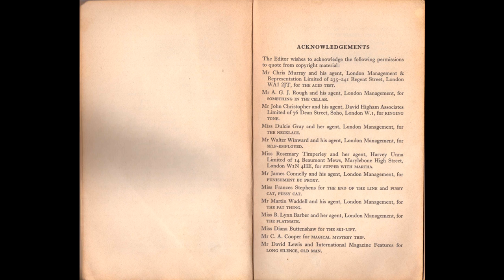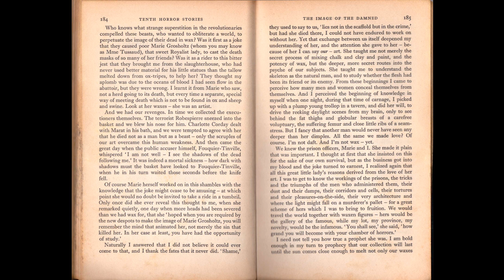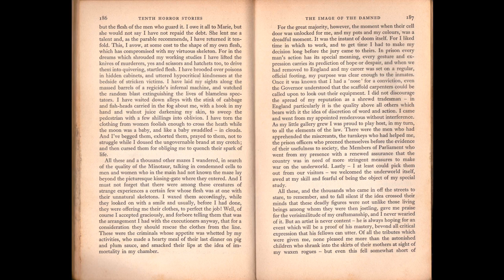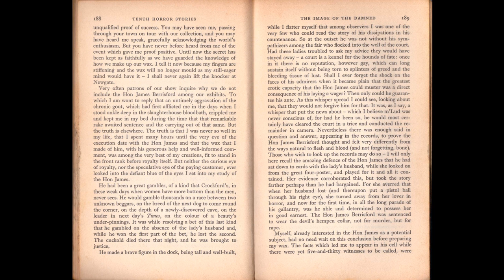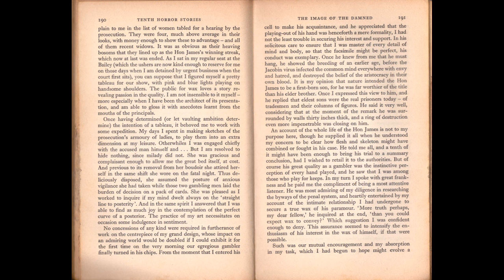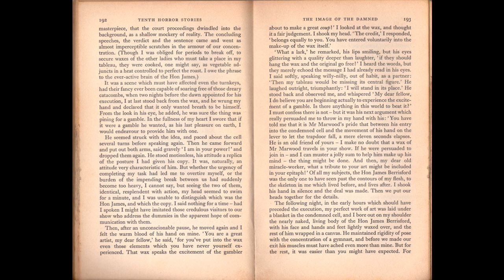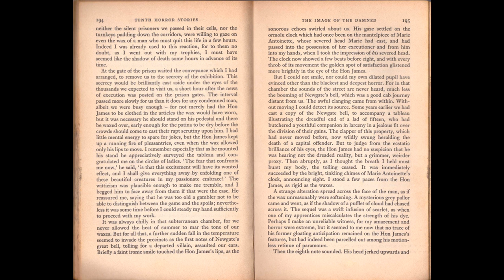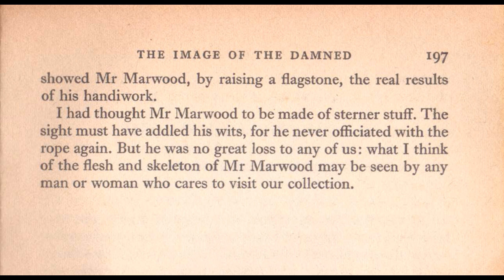THE IMAGE OF THE DAMNED - The 10th Pan Book of Horror Stories - Audio Book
THE IMAGE OF THE DAMNED
By Alex Hamilton

Audio-book of Story Seventeen in The Tenth Pan Book of Horror Stories.

2nd Printing 1970
3rd Printing 1971
4th Printing 1972
5th Printing 1973

And to the respective writers.
Acknowledgements page at start of vid.